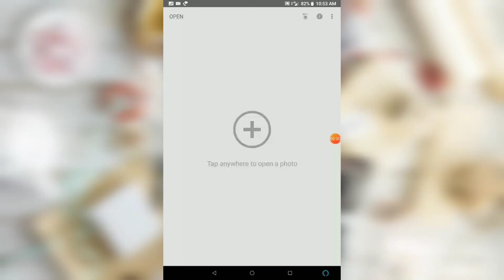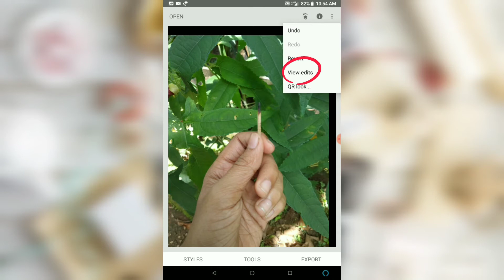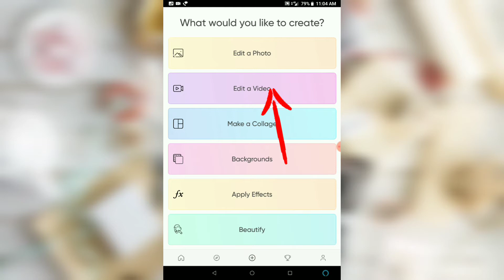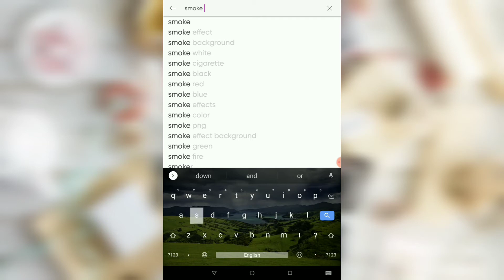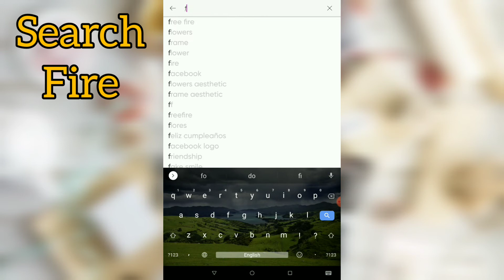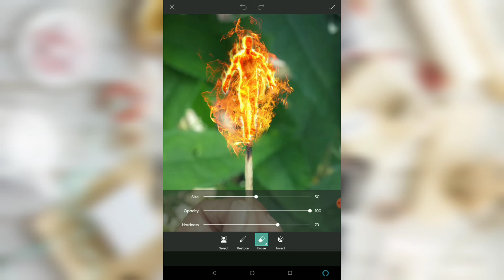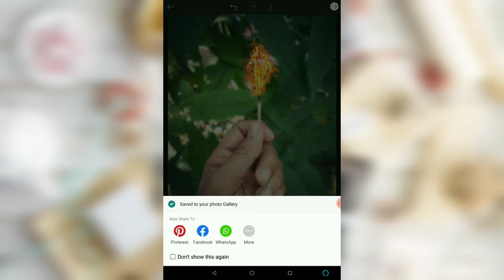Edit a photo of match stick || Fire Man || in Snapseed and PicsArt || Tech DS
how to edit a photo of a match stick

easy in snapseed and PicsArt

Tech DS